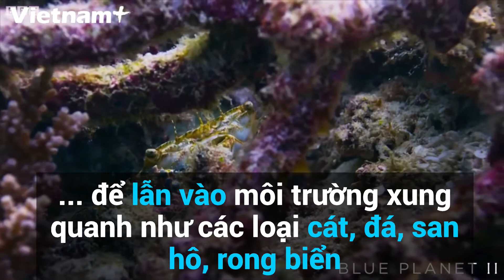Bí Mật Đằng Sau Khả Năng Ngụy Trang Kỳ Lạ Của Mực Nang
Mực nang có thể thay đổi hình dạng của mình chỉ trong nháy mắt nhờ các mạch thần kinh của sinh vật, tương tự như mạch thần kinh điều khiển ánh sáng trên thân mực.
Chúng có thể bất ngờ xuất hiện từ hư không như thể sở hữu một chiếc áo choàng tàng hình. Cơ chế của khả năng này lâu nay vẫn còn là một bí ẩn đối với các nhà khoa học./.